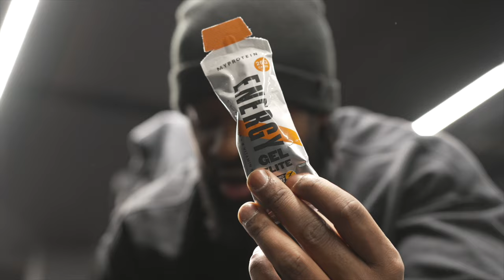Bulk day 6 PROGRAMME ÉPAULES !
Salut les gars bulk day 6 programme epaules en immersion !

Mon Instagram Damssjordan !

Un des meilleurs moyens de me soutenir est d’utiliser le code DAMSS sur myprotein ! ⬇️⬇️